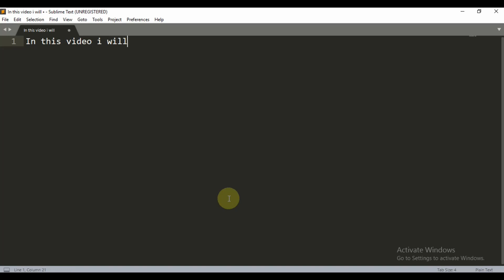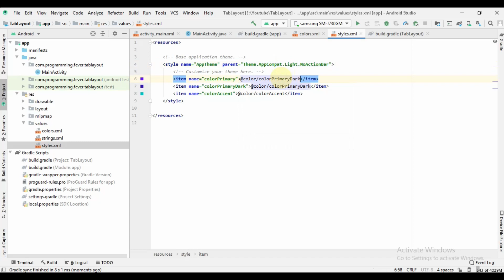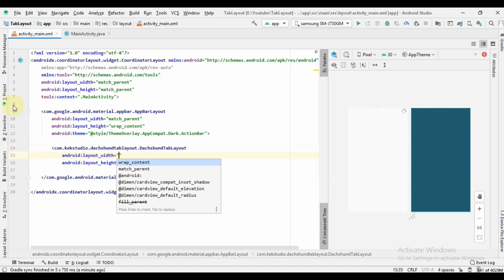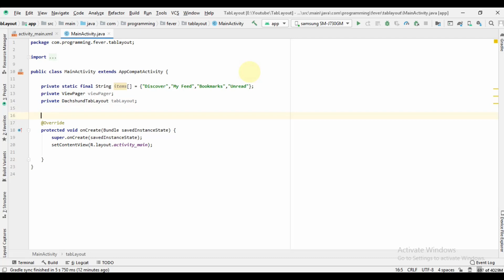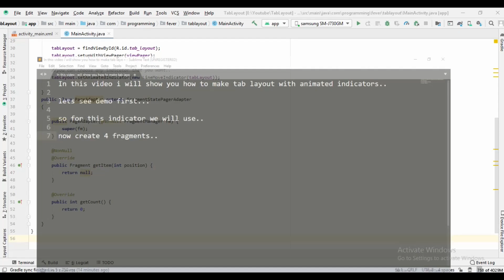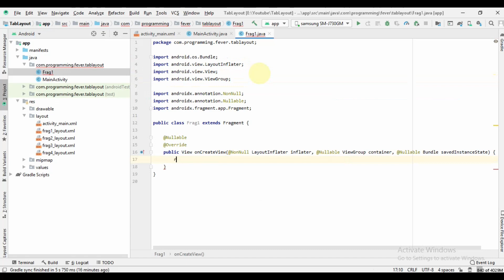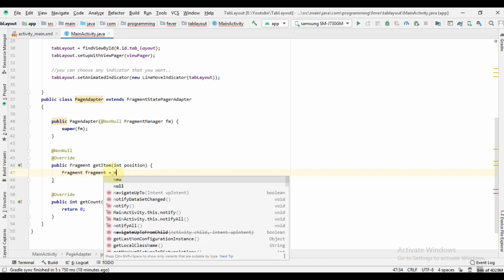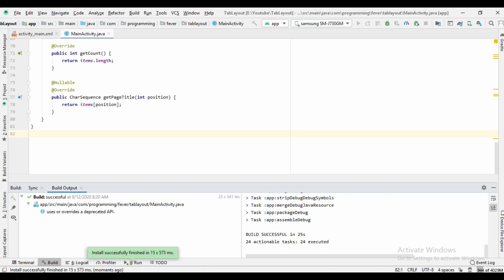Tab Layout with Custom Animated Indicators using Fragment and Viewpager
In this video i will show you how to make Tab Layout with Custom Animated Indicators using Fragment and Viewpager

For this video we will use Dachshund Tab Layout

► Timestamps
0:00 Intro
1:27 Configure Project
3:33 Create Appbar Layout
7:26 Create Page Adapter
8:27 Set Indicator Design
9:35 Create Fragments
13:30 Select Fragment Using Switch
16:08 Final Test